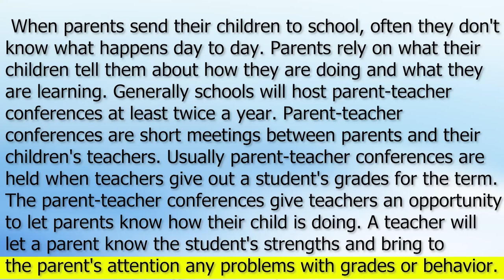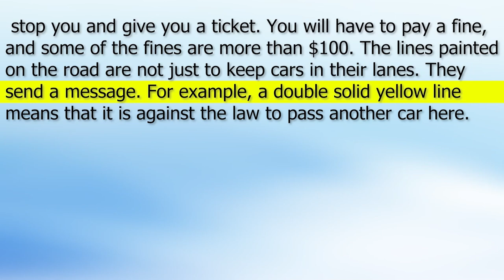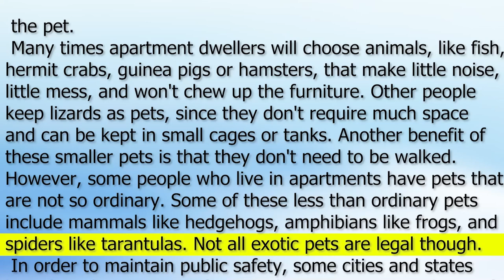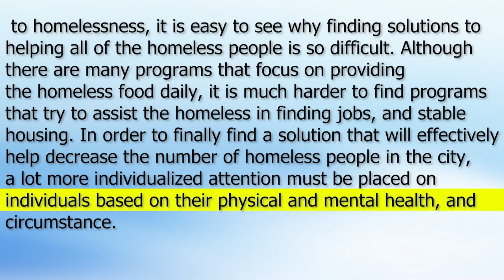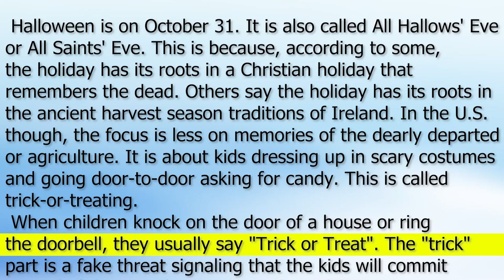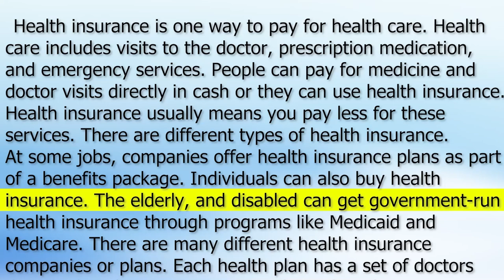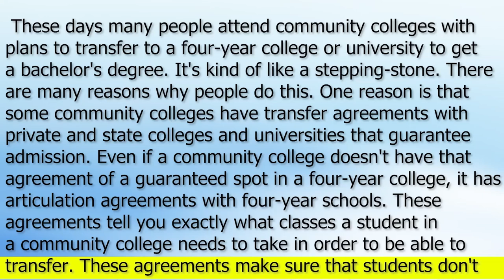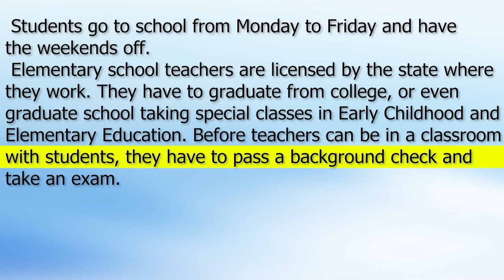English reading practice | American pronunciation